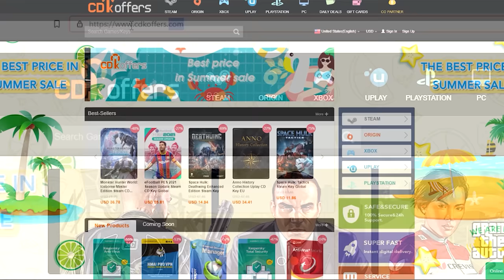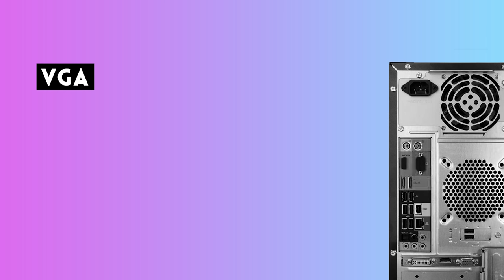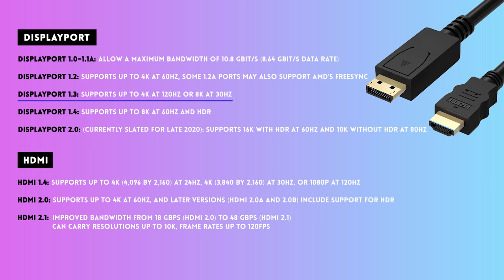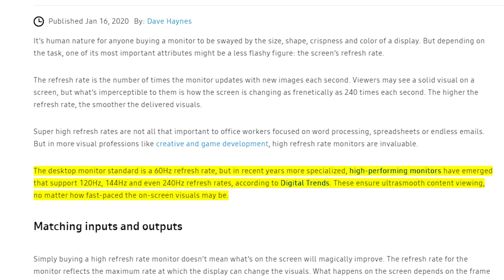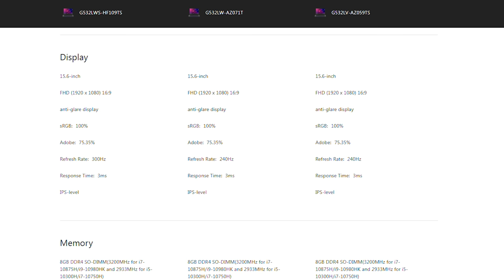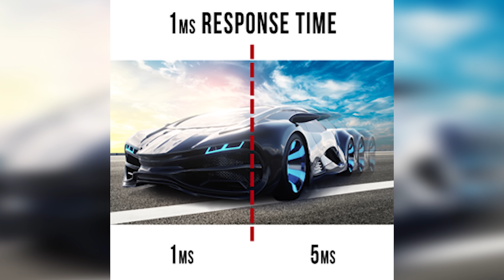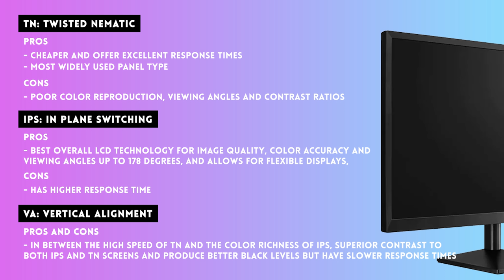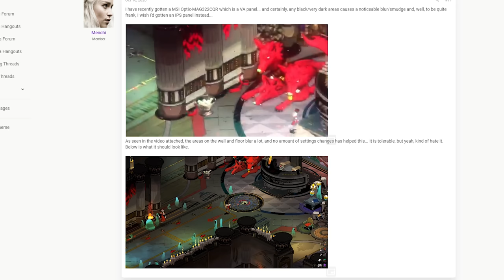Saya bumili nung monitor 😊Kung marunong ka pumili 🤨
Want to buy a monitor but are confused by all of the terms? Hope this helps!

YT members got advanced notice of all our stock 👨‍💻

0:00 Start
1:01 Port on mobo and gpu should be the same
2:18 if you have a gpu plug the monitor into the gpu - not into the motherboard
2:41 Types of ports
3:14 HDMI and DisplayPort have different versions - Very Important to take Note!
4:18 Slower speed controls
5:32 Refresh rate and response time
7:38 Types of Panels
10:25 Gsync vs Freesync
12:54 Bigger is better - Size Matters
15:32 Can you PC handle a fast monitor
16:55 A good monitor is a long term investment

Episode 101x69x20
Bibili ka ng monitor - ano yung kailangan mo malaman para hindi masayang pera mo